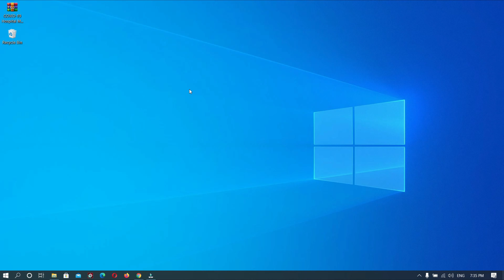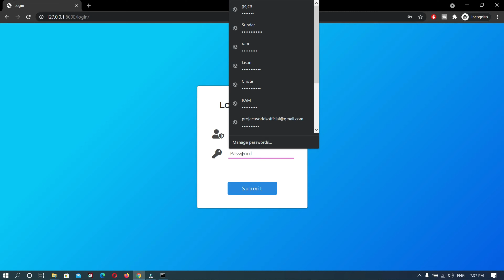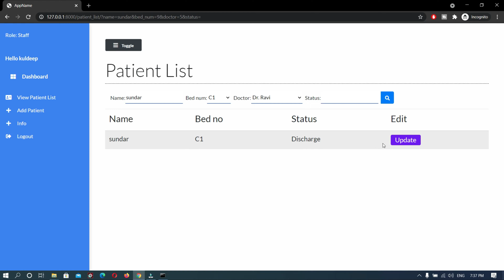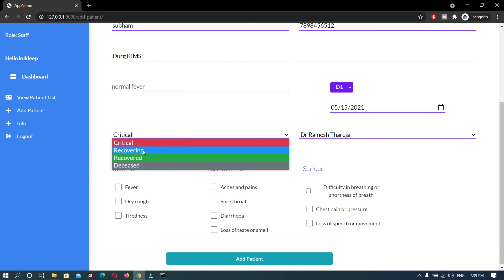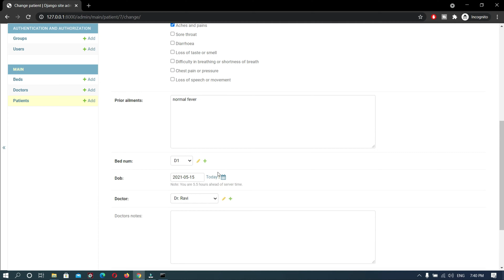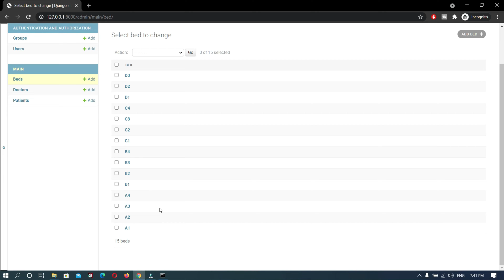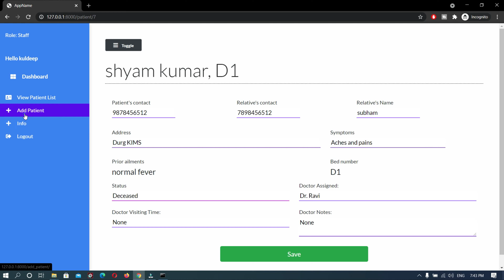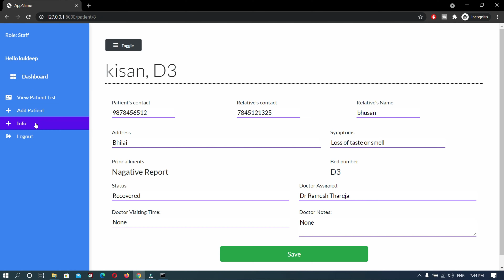Covid-19 Hospital Management python django , Patient & Beds Management Project with Source Code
Download Link